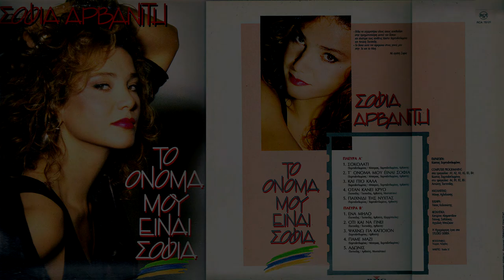ΣΟΦΙΑ ΑΡΒΑΝΙΤΗ | ΚΑΙ ΠΙΟ ΚΑΛΑ | VINYL RIP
ΔΙΣΚΟΣ : ΤΟ ΟΝΟΜΑ ΜΟΥ ΕΙΝΑΙ ΣΟΦΙΑ 1988
ΜΟΥΣΙΚΗ : Κ.ΧΑΡΙΤΟΔΙΠΛΩΜΕΝΟΣ
ΣΤΙΧΟΙ : Κ. ΧΑΡΙΤΟΔΙΠΛΩΜΕΝΟΣ - Γ. ΜΙΤΣΙΓΚΑΣ , Σ. ΑΡΒΑΝΙΤΗ